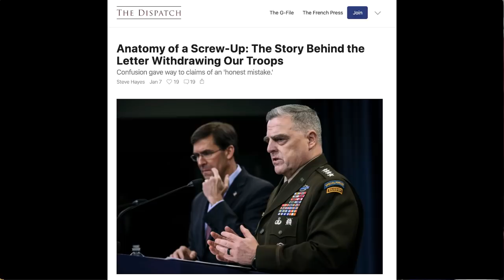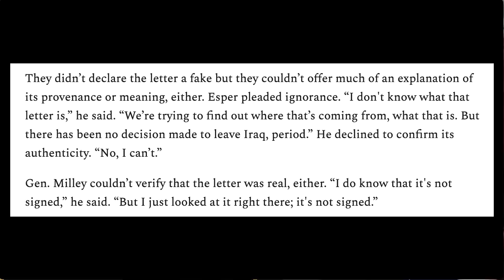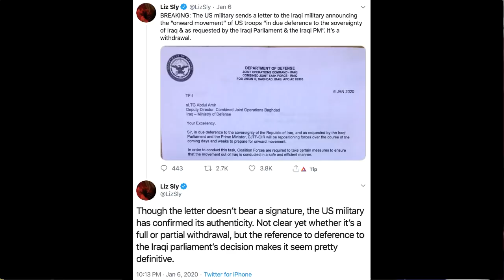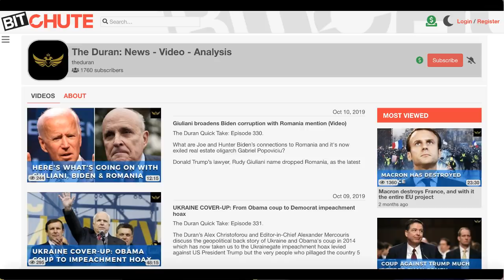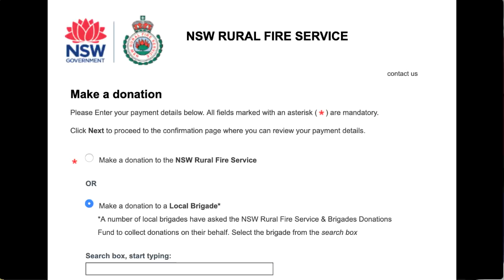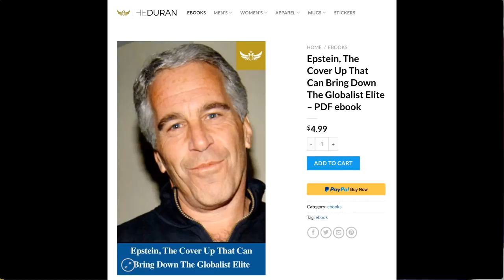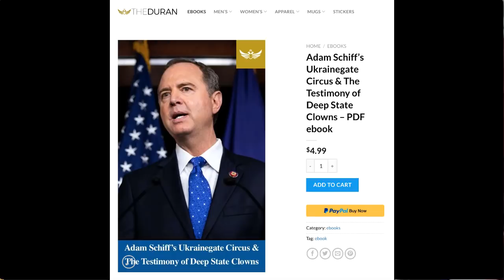The mystery behind the Iraq withdrawal letter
PLEASE NOTE: We recorded this video hours before the Iranian missile strikes and US President Trump's statement signaling the conclusion of military actions between the United States and Iran.

The Duran’s Alex Christoforou and Editor-in-Chief Alexander Mercouris discuss the origins, and possible authors, of the "Iraq withdrawal letter" leaked to Iraqi media, prompting U.S. General Milley and Defense Secretary Mark Esper to excuse the letter away as an "unauthorized draft" and "an honest mistake"

DRN20

Help Australia fight the fires.

All Duran Shop Ebook purchases will be donated to Australia's NSW Rural Fire Service:

Epstein, The Cover Up That Can Bring Down The Globalist Elite – PDF ebook
Adam Schiff’s Ukrainegate Circus & The Testimony of Deep State Clowns – PDF ebook